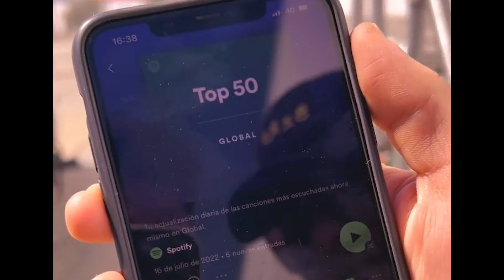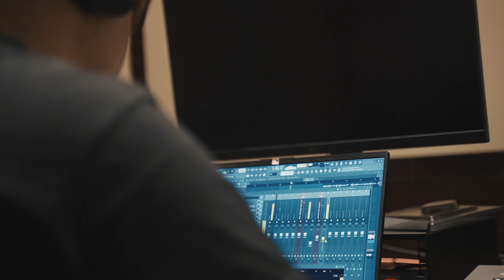BZRP nos cuenta el secreto detrás de una de sus más grandes colaboraciones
Lo de Shakira es poca cosa en comparación con esto que hizo @Bizarrap.